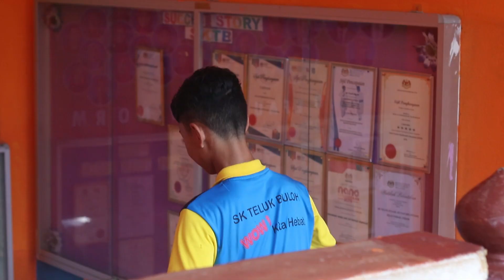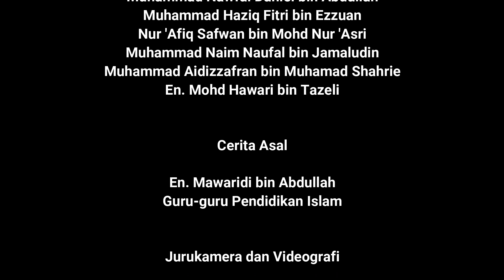Episod 095 : Cinta Rasul | Pertandingan Video Kreatif Maulidur Rasul Peringkat Kebangsaan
Jabatan Kemajuan Islam Malaysia JAKIM dan Yayasan Taqwa MAIWP